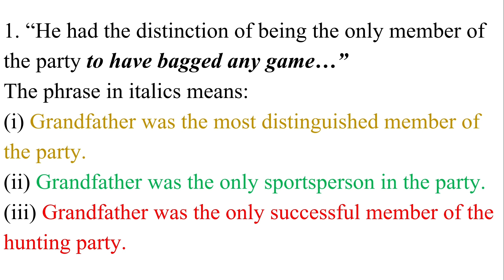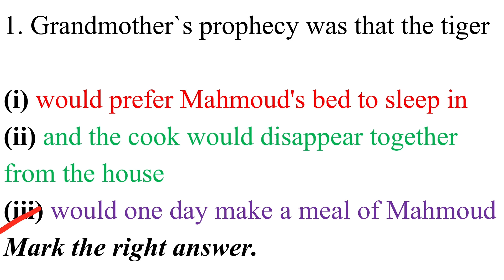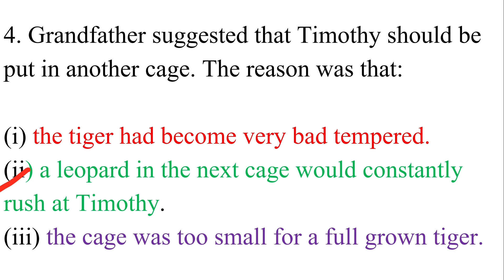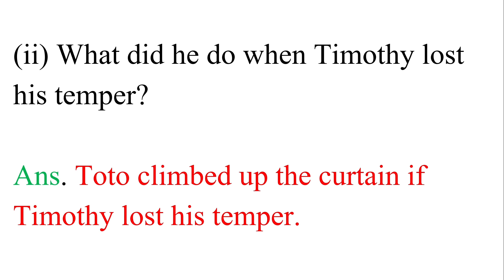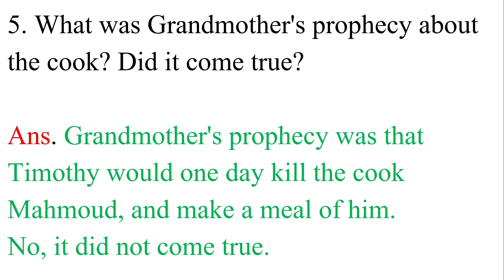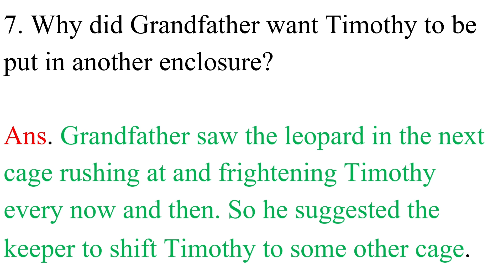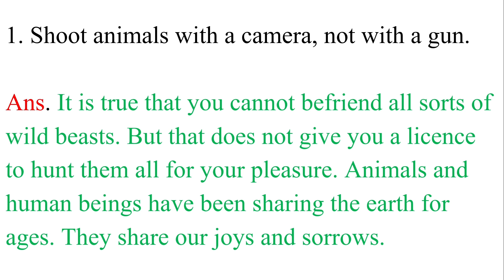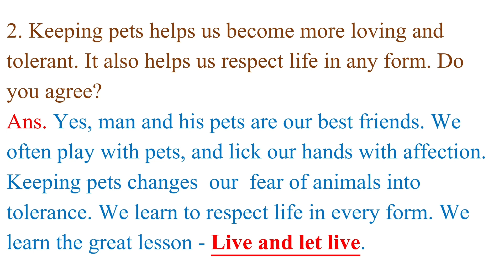A Tiger in the House Class 7 Question Answer